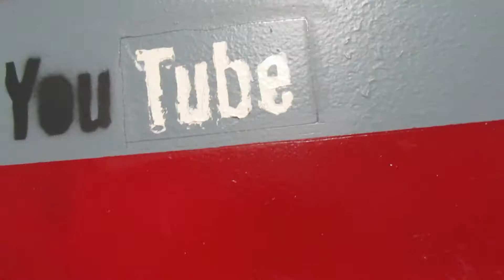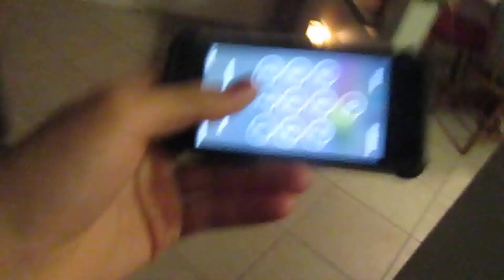I FLIPPED HER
VIDEO #72

SnapChat~ MattOgdens